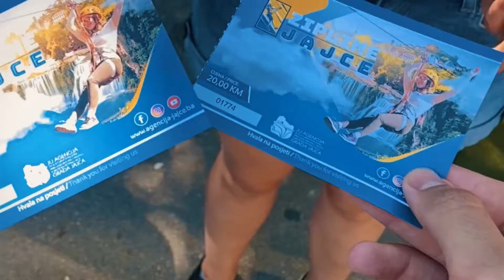Novi Renault Captur otkriva skrivene ljepote BiH.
Godina 2020. imala je veliki utjecaj na mnoge sfere naših života i promijenila je našu svakodnevicu iz temelja. Veliki izazov za mnoge predstavljaju i putovanja van granica BiH uslijed strogih regulativa koje se nepredvidivo i često nenajavljeno mijenjaju. Upravo su mnogi sa dozom opreza i skeptičnost krenuli u planiranje godišnjih odmora i putovanja van granica BiH, dok su se drugi opet okrenuli domaćem turizmu.

Detaljnu priču pročitajte na linku se u novoj kartici)